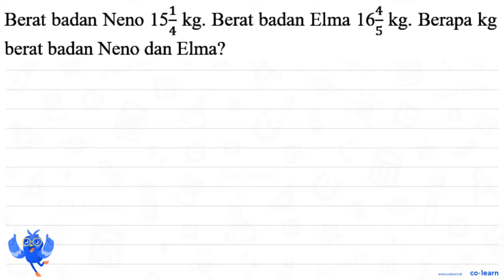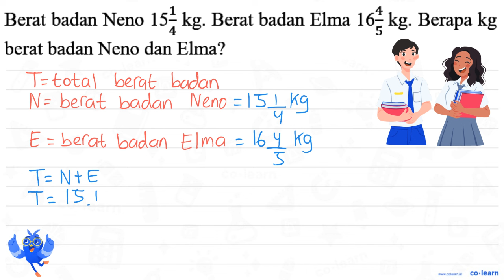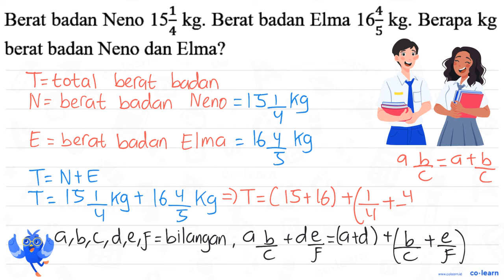Berat badan Neno 15 1/4 kg . Berat badan Elma 16 4/5 kg. Berapa kg berat badan Neno dan Elma?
Topik atau Materi: Penjumlahan dan Pengurangan Bilangan Pecahan Campuran - Operasi Bilangan Pecahan - Aritmatika - Matematika Kelas 5 SD -

00:00 : Bedah Soal
01:00 : Konsep, rumus dan pengertian Penjumlahan dan Pengurangan Bilangan Pecahan Campuran
01:18 : Langkah penyelesaian soal
05:52 : Jawaban akhir
06:22 : Penutup